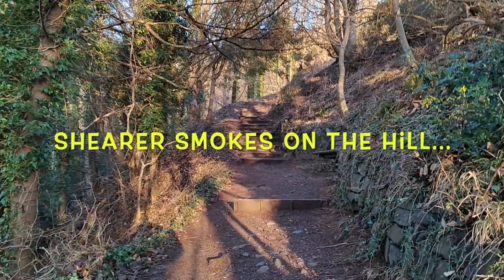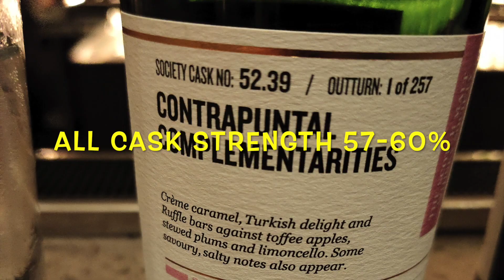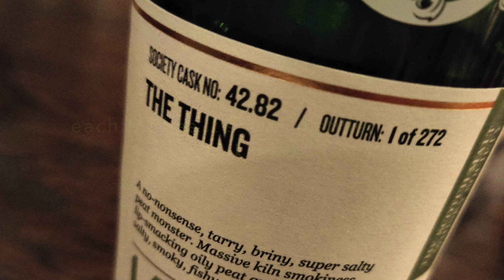on the Hill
Finally a dry day.  Enjoyed a morning in the Ochil Hills with a bowl of Rattray Presbyterian.
Look back to the whisky/Oyster tasting held at the SWS Glasgow.